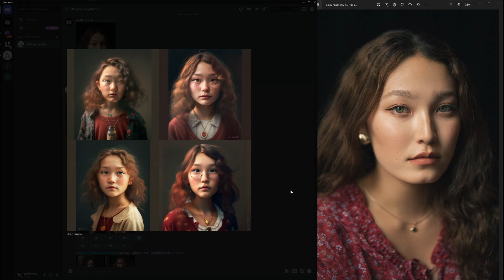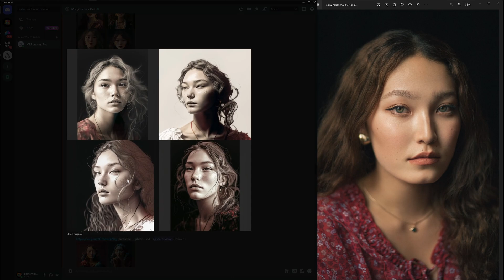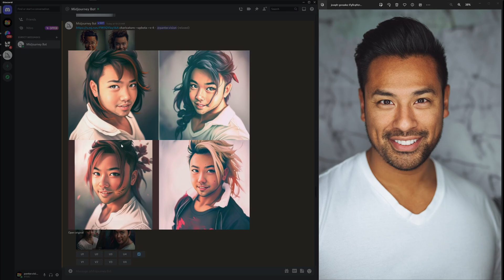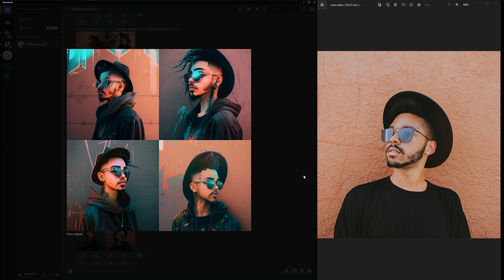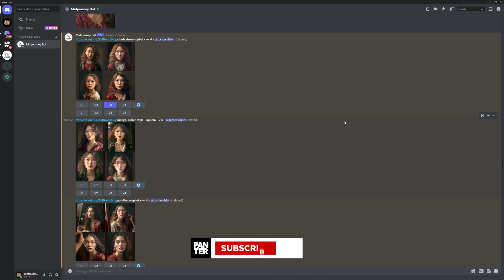How to use Reference Images in MidJourney V4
MidJourney 4 seems like it came back with stronger updates regarding when uploading your images for reference and now it gives you even better results rather then Midjourney 3 did before. It's still a work in progress but it's getting better and better month after month.

0:00 Intro
0:10 Promo
0:23 Midjourney 4 setup
0:31 Reference image 01
1:44 Upload your image in Midjourney
2:09 Reference image 02
3:01 Reference image 03
3:45 Final conclusion
4:11 Outro